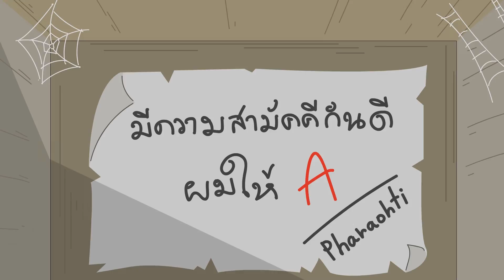Animation "Pharaohti adventure" !!